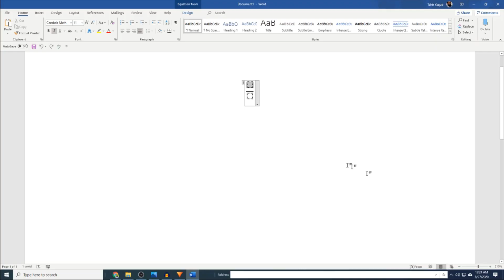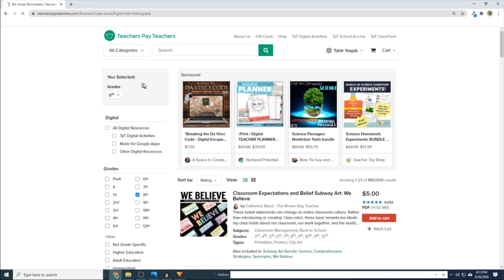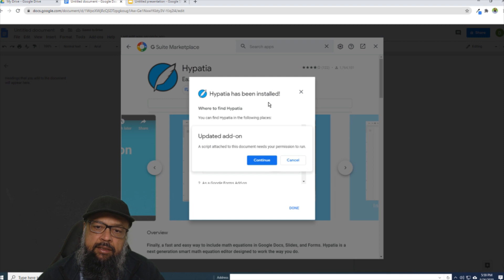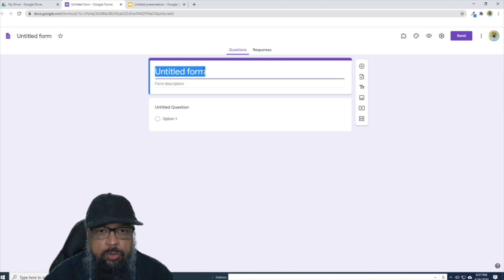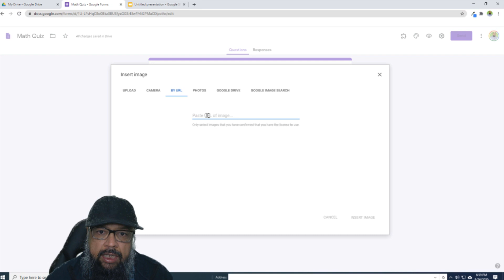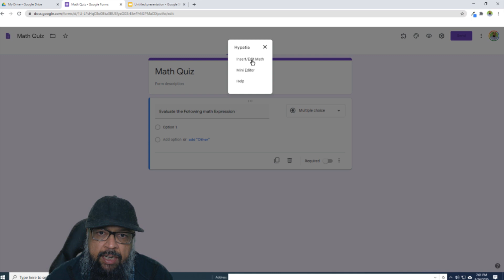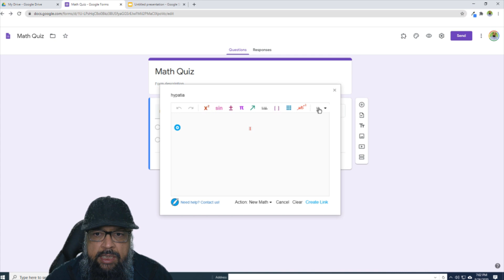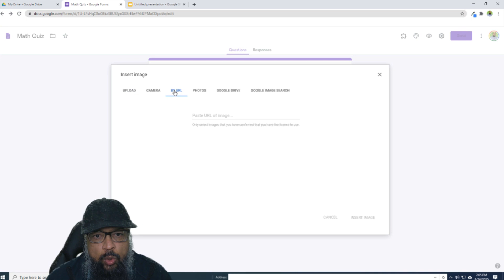Math Expressions in Google Forms Using Hypatia Add on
Next Watch this:
How to use Microsoft Whiteboard on Mobile Phone
In this video you will learn how to add Math expressions in Google forms by using an add on called Hypatia. This is a free add on. If you are making math quizzes for google classroom, you can use this add on to write mathematical expressions. These math symbols and expressions will be added as an image to your quiz questions by URL method. The math add on hypatia will give you a link to be inserted in the image part of your quiz questions. You can also do the same procedure to get a URL from hypatia and insert in the options of your Google form questions.